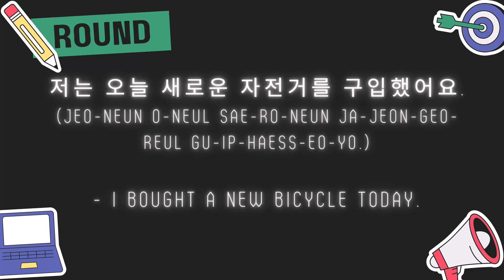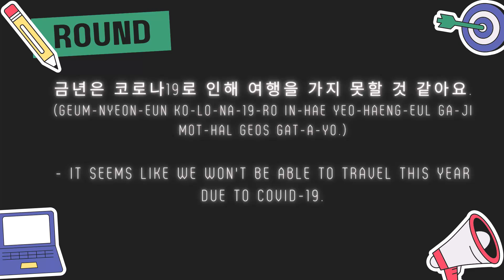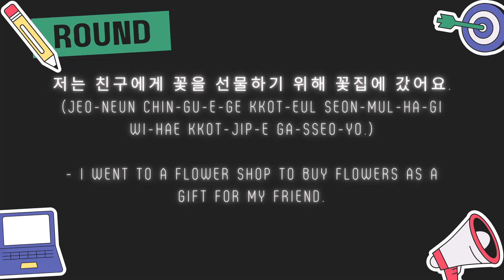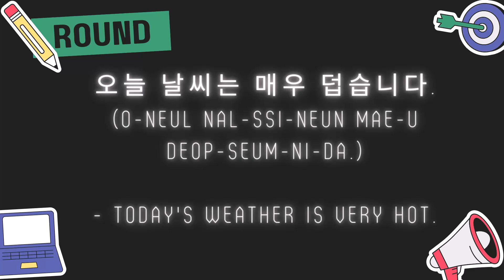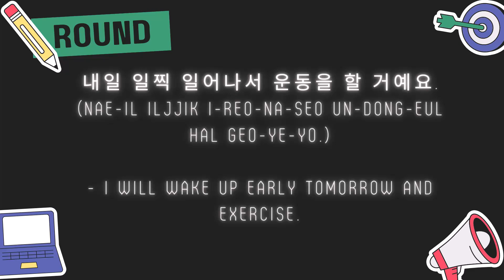TOPIK_1_Words_Noun_06~10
교통사고 (gyo-tong-sa-go)
구두 (gu-du)
구입 (gu-ip)
그림 (geu-rim)
극장 (geuk-jang)

근처 (geun-cheo)
글자 (geul-ja)
금년 (geum-nyeon)
기간 (gi-gan)
기분 (gi-bun)

김치 (gim-chi)
까만색 (kka-man-saek)
꽃 (kkot)
꽃집 (kkot-jip)
나라 (na-ra)

나무 (na-mu)
날 (nal)
날씨 (nal-ssi)
남산 (nam-san)
내년 (nae-nyeon)

내용 (nae-yong)
내일 (nae-il)
냉면 (naeng-myeon)
냉장고 (naeng-jang-go)
년 (nyeon)

🤗 콘텐츠 제작 요청(Content Creation Request)
       희망하는 주제의 콘텐츠가 있나요?
       신청서를 제출하시면 자료를 준비하여 콘텐츠를 제작하겠습니다.
Submit this application, and we will prepare the materials and create the content you want.